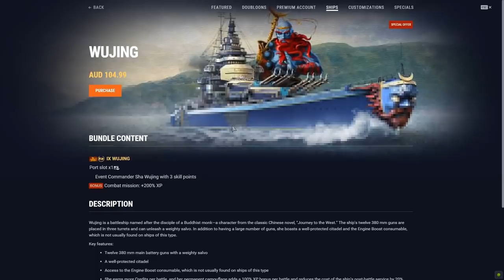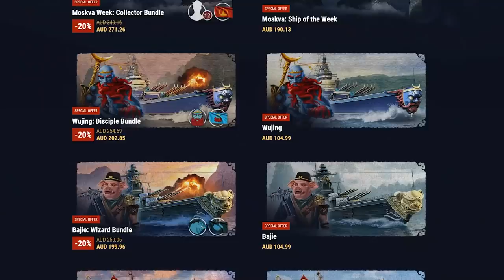Kapal Perang Menarik, Musuh Pun Melirik 😁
Pakai kode undangan "BOOM" dan 7 hari akun premium, 200 doobloons, 2,5 juta kredit, 20
kamuflase, 2 kapal: St. Louis dan Emden Kapal Premium!
Maen Bareng:  @Even 1344